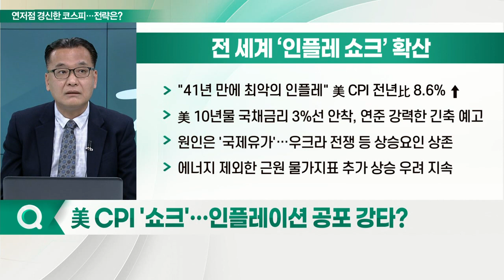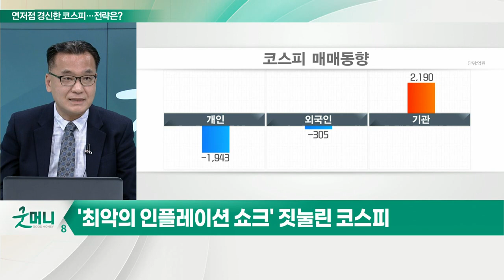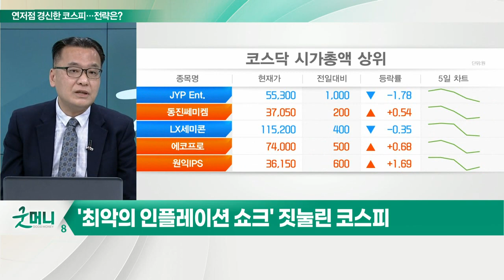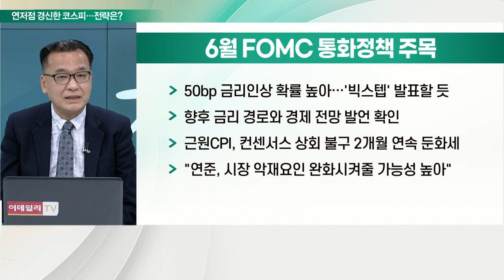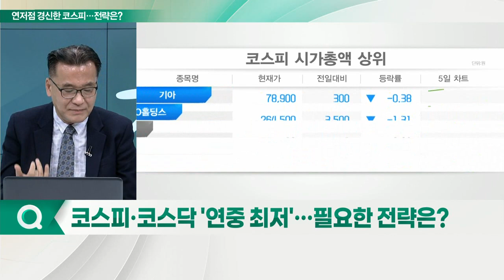'美 물가 쓰나미' 덮친 코스피... 현금 보유 VS 저점 매수… 전략은?_이슈포커스 (20220614)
Q. 美 CPI '쇼크'… 인플레이션 공포 강타?
Q. 美 연준, '자이언트 스텝' 밟나… 6월 FOMC 주목?
Q. '방역 → 부양' 달라진 중국, 경기 반등 기대?
Q. 코스피·코스닥 '연중 최저'… 필요한 전략은?